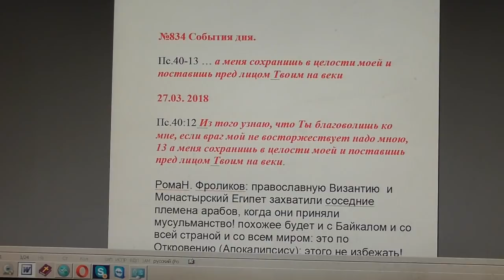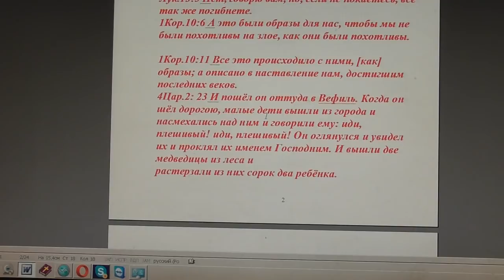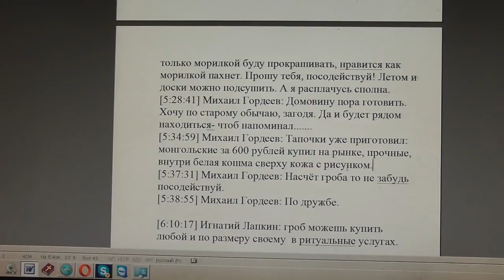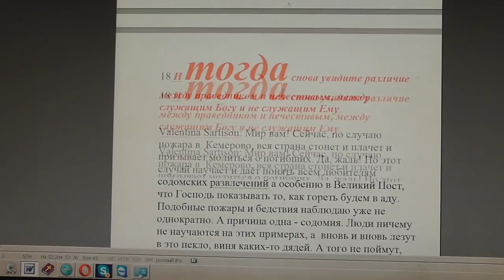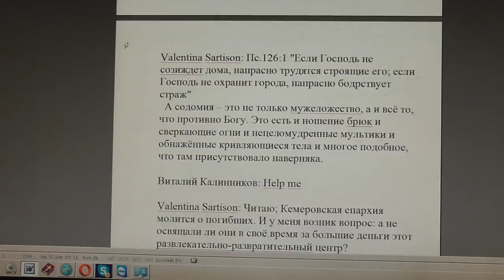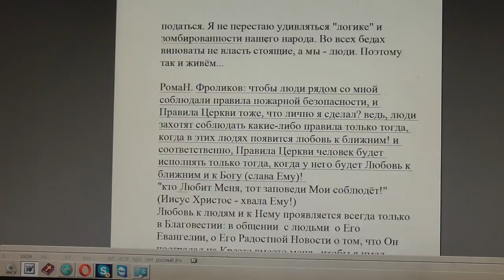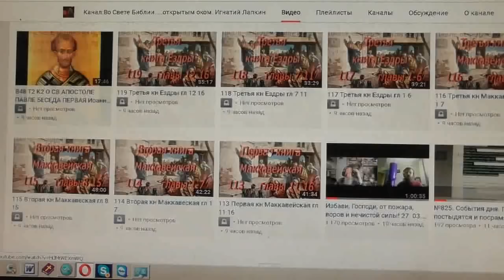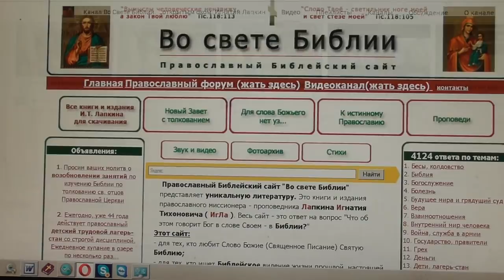№834. События дня. Пс. 40:13 … а меня сохранишь в целости моей и... 27.03.2018